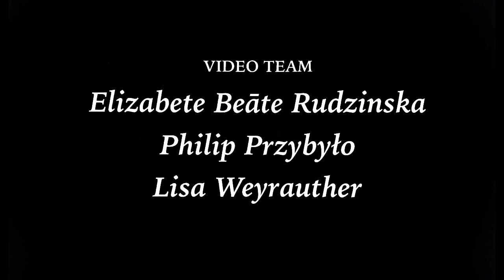Frieda Gustavs - Feed me colors (Live at New Music Arena #3)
Produced and Mixed by Lautaro Hochman and Dimitri Geelhoed
Directed and Edited by Lisa Weyrauther, Elizabete Beāte Rudzinska, Philip Przybyło
Recording Assistant: Primo Ish-Hurwitz.
Directory of Photography: Lisa Weyrauther

The New Music Arena is a platform for composition students of the Conservatorium van Amsterdam to share new music with the public. It is a monthly concert series and the best place to bring new ideas and concepts on the stage. This time the stage is occupied by intimate singers and an audiovisual noise experience.

Specially thanks to:
Lisa Weyrauther, Dimitri Geelhoed, Elizabete Beāte Rudzinska, Philip Przybyło, Lautaro Hochman, Primo Ish-Hurwitz.

Follow our page for information on exciting contemporary music events in Amsterdam, student-run concerts, and festivals.